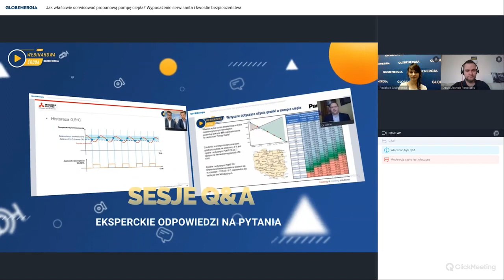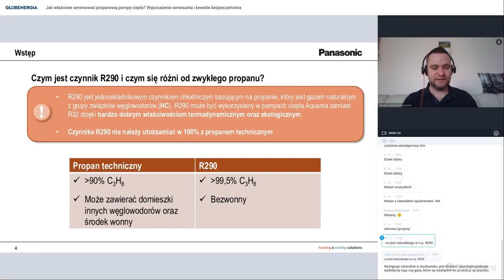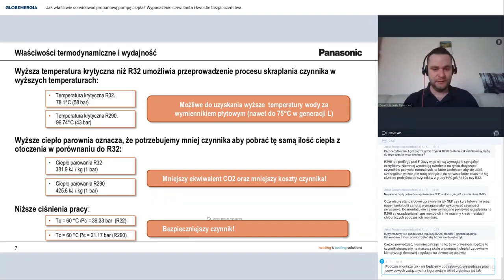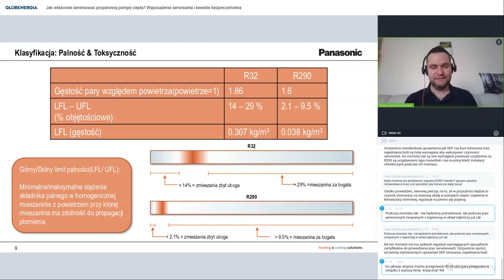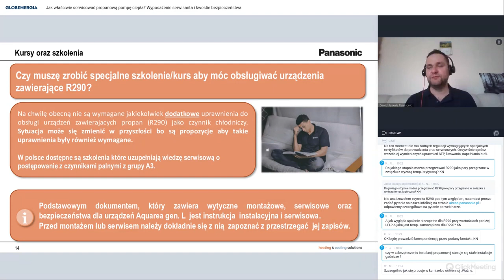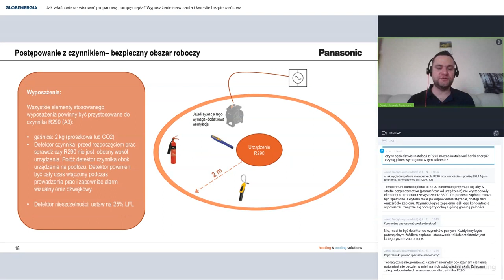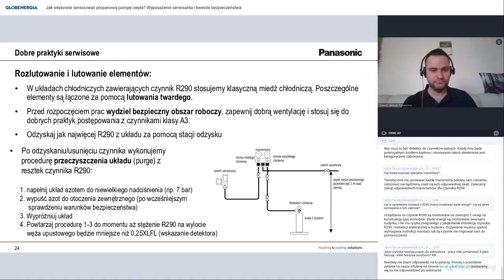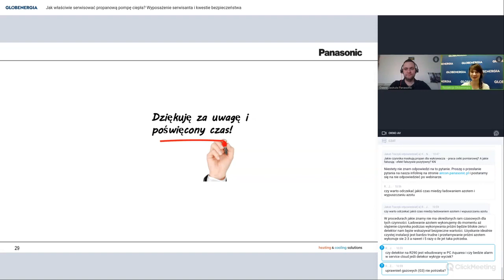Bezpieczne praktyki przy instalacji i serwisie pompy ciepła na naturalny czynnik R290. Dawid Jaskuła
„Propanowe” pompy ciepła – szaleństwo czy metoda?

W filmie Nasz ekspert, Dawid Jaskuła, rozprawia się ze wszelkimi mitami i nieścisłościami, które obrosły wokół pomp ciepła na czynnik R290.

Z filmu dowiesz się między innymi:
• Czy czynnik R290 to rewolucyjne i innowacyjne rozwiązanie?
• Jakie są właściwości ekologiczne oraz termodynamiczne czynnika R290?
• Czy czynnik R290 może być stosowany w sposób bezpieczny?
• Jakich narzędzi oraz szkoleń będziesz potrzebować, aby wykonać serwis chłodniczy „propanowej” pompy ciepła?

0:00 - 2:59 - Wstęp
3:00 - 4:59 - Czy R290 jest ,,nowym" czynnikiem?
5:00 - 7:34 - Jakie właściwości powinien posiadać ,,idealny" czynnik chłodniczy?
7:35 - 10:51 - Czym jest czynnik R290 i czym się różni od zwykłego propanu?
10:52- 13:54 - Jakie są korzystne właściwości ekologiczne oraz termodynamiczne czynnika R290?
13:55 - 15:31 - Jaki wpływ na środowisko ma czynnik R290?
15:32 - 20:33 - Właściwości termodynamiczne i wydajność czynnika R290?
20:34 - 28:17 - Klasyfikacja czynnika R290 pod kątem palności i toksyczności
28:18 - 29:45 - Podsumowanie informacji o czynniku R290 - co należy zapamiętać?
29:46 - 32:14 - Trójkąt pożarowy & Unikanie ryzyka
32:15 - 33:23 - Co może być źródłem zapłonu mieszaniny palnej?
33:24 - 35:32 - Czy trzeba mieć specjalne szkolenie/kurs, aby móc obsługiwać urządzenia zawierające czynnik R290?
35:33 - 37:39 - Środki ochrony osobistej
37:40 - 40:37 - Jakie narzędzia są potrzebne do prowadzenia prac chłodniczych?
40:38 - 46:16 - Postępowanie z czynnikiem - bezpieczny obszar roboczy
46:17 - 46:54 - Dobre praktyki serwisowe - wykrywanie nieszczelności
46:55 - 51:14 - Dobre praktyki serwisowe - odzysk czynnika
51:15 - 51:44 - Dobre praktyki serwisowe - próżniowanie
51:45 - 58:46 - Dobre praktyki serwisowe - rozlutowanie i lutowanie elementów
58:47 - 1:02:28 - Podsumowanie